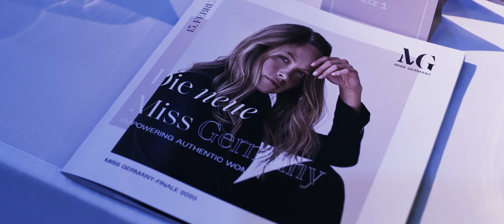Das war das Miss Germany-Finale 2020 / Die neue Miss Germany Leonie von Hase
Die neue Miss Germany 2020 heißt Leonie von Hase. In der Europa-Park Arena in Rust haben wir mit unseren Juroren Frauke Ludowig, Dagmar Wöhrl, Sofia Tsakiridou, Ann-Katrin Schmitz und Anna Lewandowska unter dem Motto Empowering Authentic Women die neue Miss Germany gewählt. Die Miss Germany-Wahl moderiert haben Jana und Thore Schölermann. Kelvin Jones hat die Gäste mit seinen Live-Performances ordentlich eingeheizt. Wie fandet ihr das neue Finale? Schriebt es in die Kommentare! :)

Folgt uns auch auf unseren Social Media-Seiten für mehr :-)